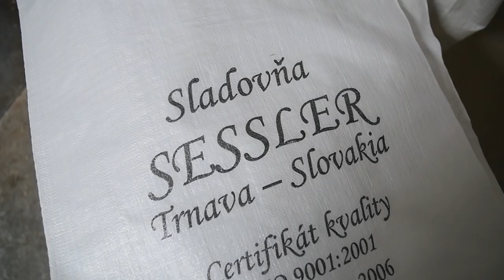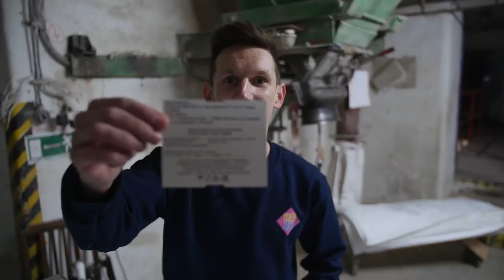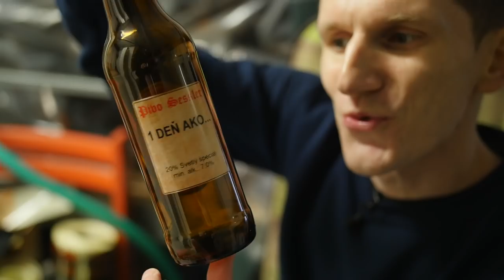1 Deň ako... sládek a pivovarník [epi5]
V tejto časti si pivári prídu na svoje. Pozrieme sa na detailne spracovanie jačmeňa, sladu a vyrobíme si vlastnú edíciu piva Sessler o ktorú budete vy súťažiť. Stačí len správne odpovedať na súťažnú otázku a svoju odpoveď napísať do komentu pod video a 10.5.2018 o 20:00 vyžrebujeme výhercu pivného setu Sessler.

Ďakujeme celému teamu pivovaru a sladovne Sessler, s.r.o., za možnosť vyskúšať si toto povolanie a vyrobiť si vlastnú edíciu piva.

Ak máte nejaké nápady, námety na ďaľšie časti, napíšte mi.